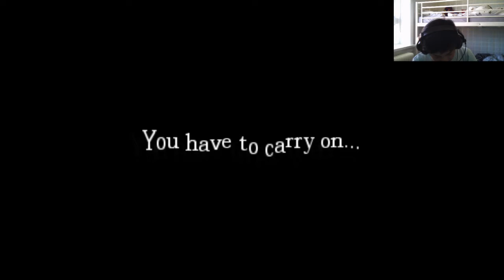Amnesia | Dark Saloon - Episode 2 (Dansk)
Velkommen tilbage til Amnesia | Dark Saloon med mig.